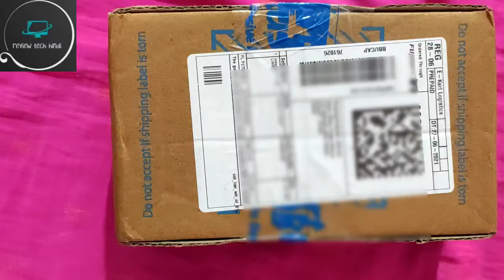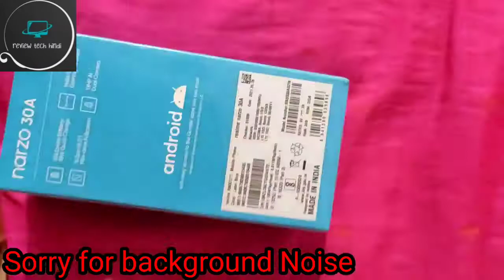Realme Narzo 30a Unboxing || Review || Realme India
Hello Guys I am Bibhu , I can start a new channel and please support me. I can upload video's daily in technology related ,trick and tips.

🛑🛑🛑About me:
Here we’re sharing latest news, video making tools, useful resources, tips & tricks and helpful articles that you need to grow your YouTube channel.